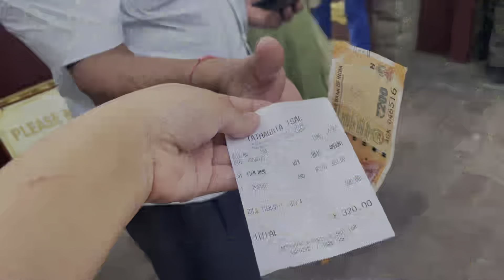Unexpected trip|| With Family|| Ravangla|| Buddha|| Park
The Buddha Park of Ravangla, also known as Tathagata Tsal, is situated near Ravangla in South Sikkim district of the Indian state of Sikkim. It was constructed between 2006 and 2013, and features a 130-foot-high (40 m) statue of the Buddha, erected to mark the 2550th anniversary of the birth of Gautama Buddha, as its main attraction. The statue, built of 60 tonnes of copper, is an example of repousse work.Mount Narsing forms the backdrop to the statue.The site was chosen within the larger religious complex of Rabong Monastery, itself a centuries-old place of pilgrimage. Also nearby is Ralang Monastery, a key monastery in Tibetan Buddhism. Built and installed through the joint efforts of the government and people of Sikkim, the statue was consecrated on 25 March 2013 by the 14th Dalai Lama.The Buddhist circuit of the park was built under a state government project, intended to boost pilgrimage and tourism to the region. The Cho Djo lake is located within the complex, surrounded by forest.The park has a tranquil setting with spacious pathways, and there is a Buddhist conclave, a meditation centre and a museum with a spiral gallery.

Keep supporting 🥰
Bandana BasnEtt